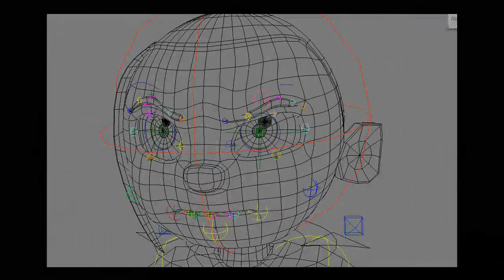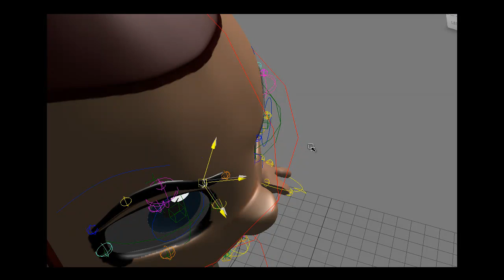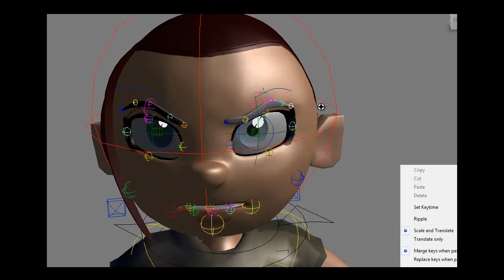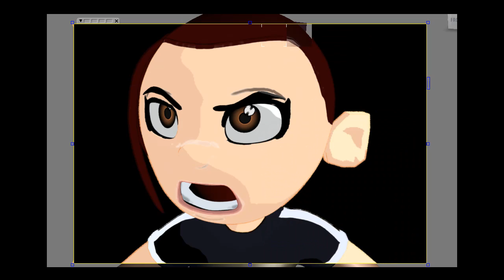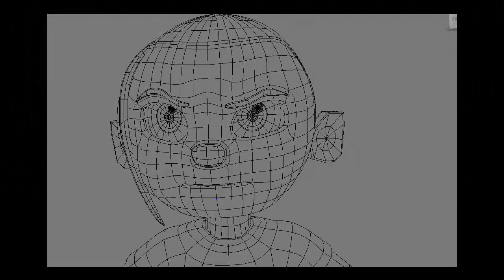Girly Pami - Voice synch making of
These are some screeen captures of the process to animate Girly Pami.

(Update 2013): We´ve just lauched an educational videogame. THE VIDEOGAME IS NOW ON GOOGLE PLAY!! Please review it and rate it!

Hemos desarrollado un videojuego educativo.El videojuego ahora está en GOOGLE PLAY!! Dale un review y puntúalo